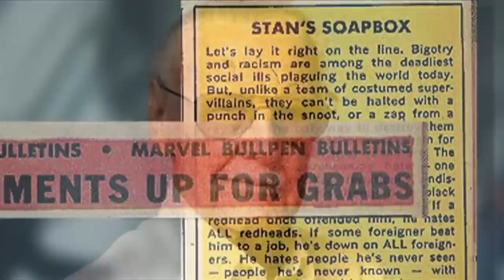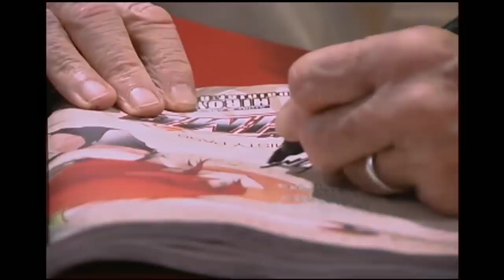The Anime of Stan Lee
On November 12, 2018, the world lost one of its greatest storytellers and cameo actors. Today, I'd like to pay tribute to Stan Lee by examining his oft-overlooked career in anime and manga.

Validate me!